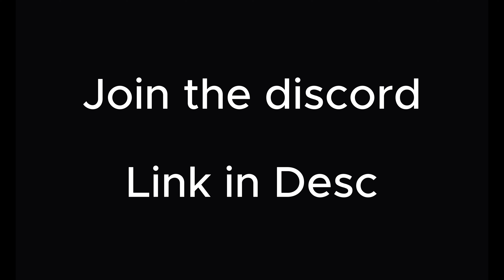Craziest Pressure Run?!?!?!